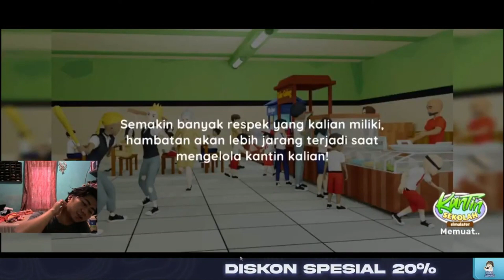menambah robot pengisi stok auto jadi pengusaha kantin kayaraya - kantin sekolah simulator indonesia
ya halo temen temen kali ini gua maen game kantin sekolah simulator disini kita bisa merekrut banyak pegawai agar cepat kaya dikantin. kali ini kita kedatangan robot baru bernama woles dia bisa mengisi stok otomatis hal ini membuat kita lebih leluasa mengerjakan quest tanpa harus memikirkan stok di kantin. robot ini cukup bagus bagi yang mau mencari uang dengan cepat tapi sambil mengerjakan quest

hastag